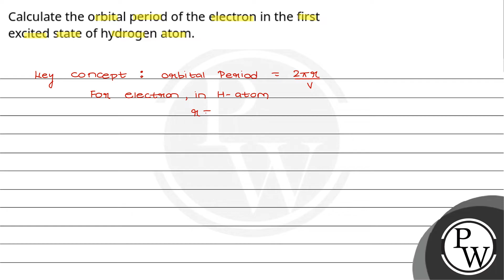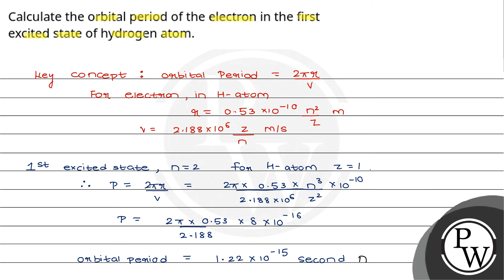Calculate the orbital period of the electron in the first excited state of hydrogen atom.....